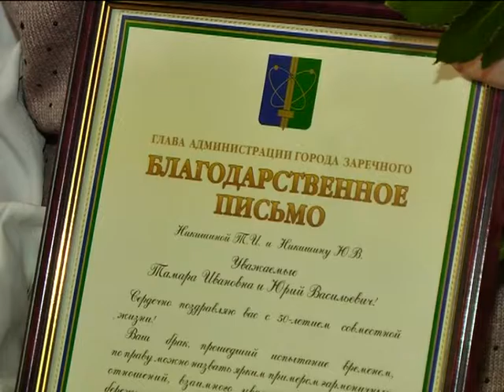С начала 2016 года 45 зареченских пар отметили золотую свадьбу